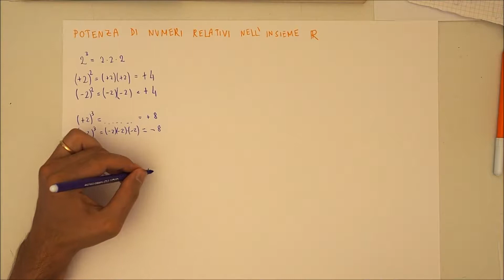09 Come risolvere le potenze con i "meno"?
potenze in R:
-esponenti pari e dispari con base positiva o negativa
-esponenti negativi
-esercizi d'esempio risolti